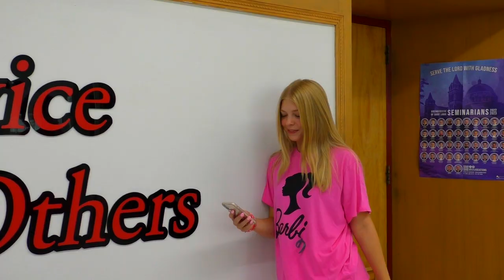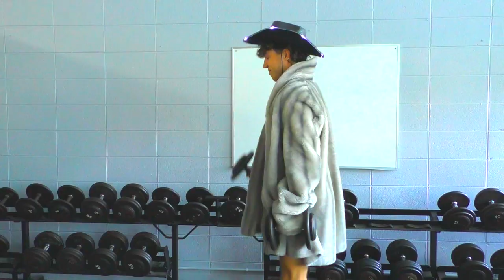DBC Live Intro - Barbie- 23-24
The 23-24 DBC Live intro